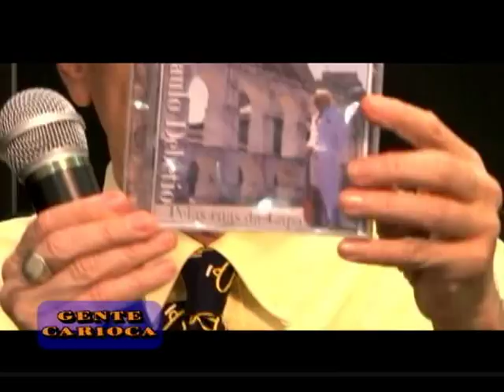Gente Carioca - pgm 84 - parte 3 - Paulo Debétio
Fernando reski recebe o produtor, arranjador, músico, cantor e empresário Paulo Debétio no estúdio de Gente Carioca em Ipanema.